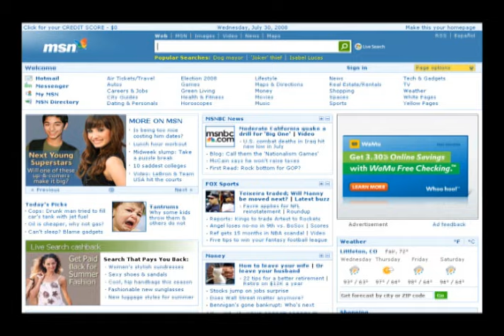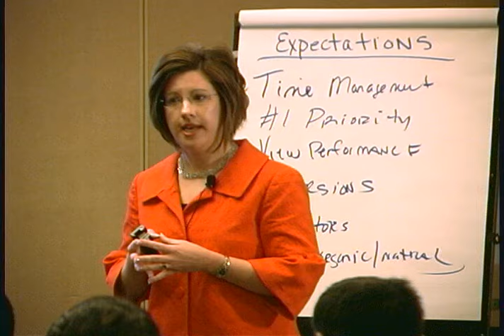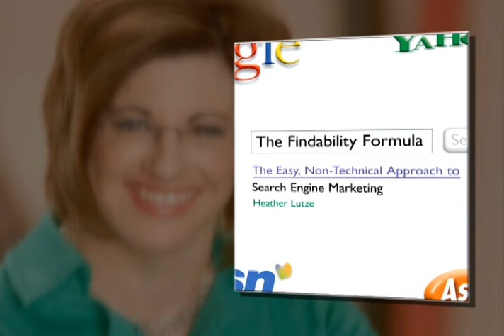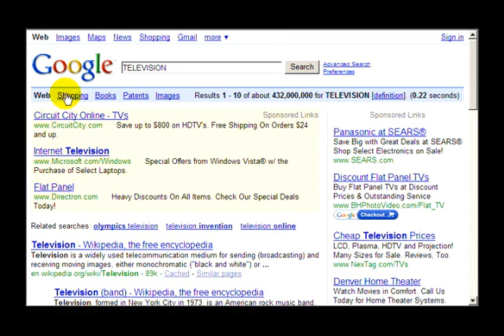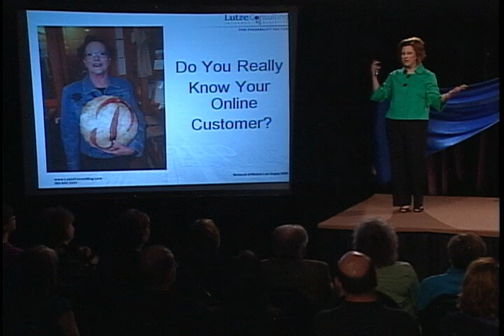Heather Lutze Professional Speaker/Author - SEO Expert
Professional Speaker Promotional Video produced by 81 Media International - 1-800-81-MEDIA